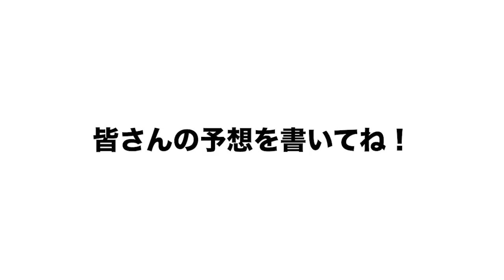【現役ドラフト】高木豊が予想する各球団の現役ドラフト対象選手について語ります！【プロ野球】